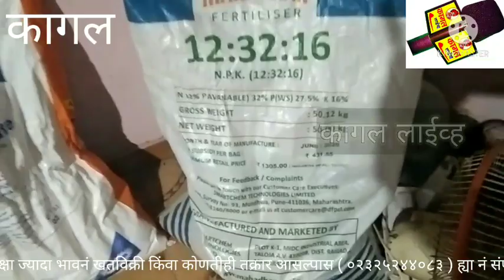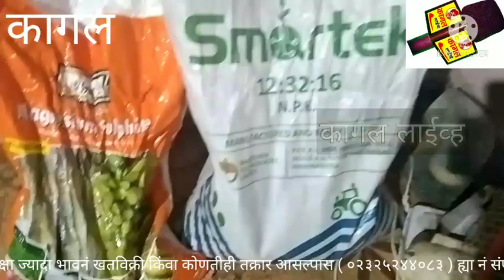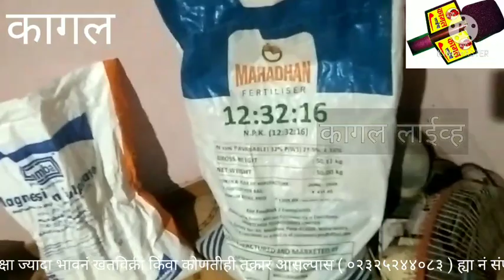रासायनिक खताची दरवाड झालेली नाही कागल कृषी कार्यालय